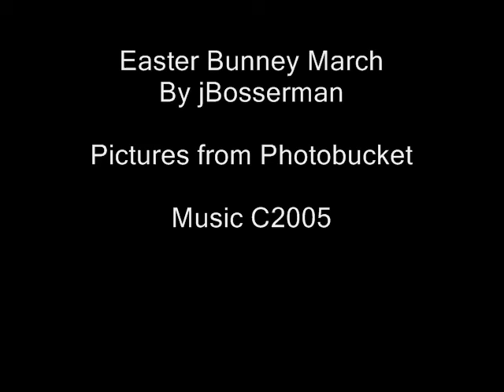Easter Bunney March "Kids & Rabbits"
Music is march #6 by jBosserman with pictures depicting rabbits and  humans  dressed easter bunneys. Played by brass quintet.